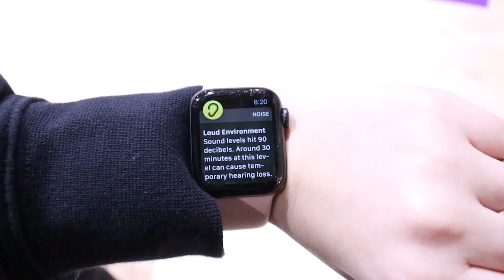Keeping Up With The Buzz | Blackout Game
In a special episode of "Keeping Up With The Buzz," Sadie takes us into a packed Hornsby Gym for the 2nd annual DSHS Blackout game!

Produced by: Sadie Dufrene and Sydnie Lott